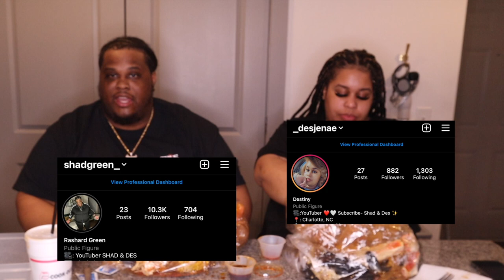KING CRAB SEAFOOD MUKBANG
HEY SD GANG 🤟🏽🤟🏽🤟🏽

KING CRAB SEAFOOD MUKBANG ROADTO10K​​​​​​

GORILLA GLUE PRANK ON GIRLFRIEND